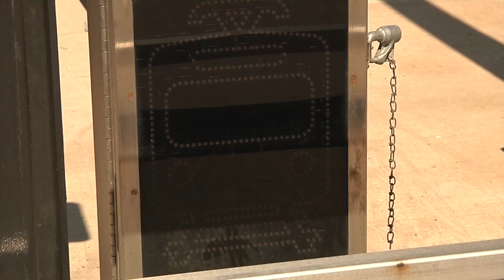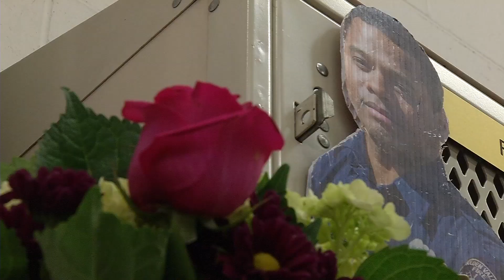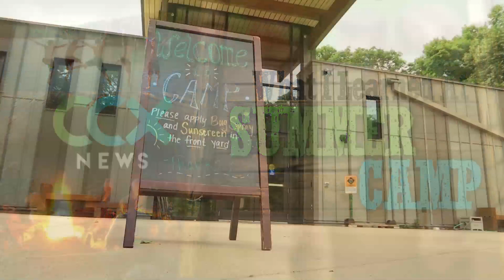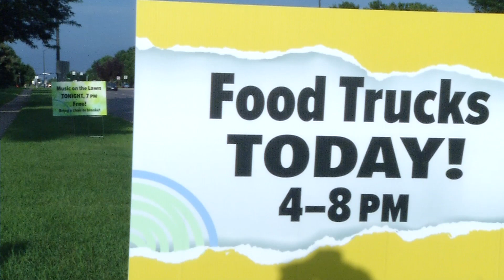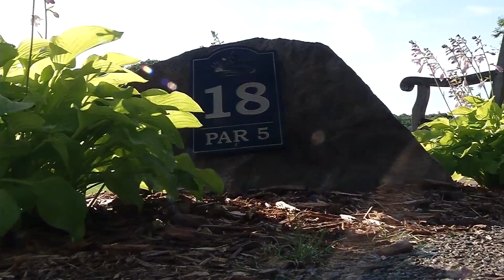CCX News July 17, 2019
--NEWS—
Met Council talks Blue Line
Golden Valley FF Remembered
What I Learned at Summer Camp
Brooklyn Park Food Trucks

--SPORTS—
Wayzata vs. New Ulm American Legion Baseball
Ace in the Hole with Aaron Jacobson